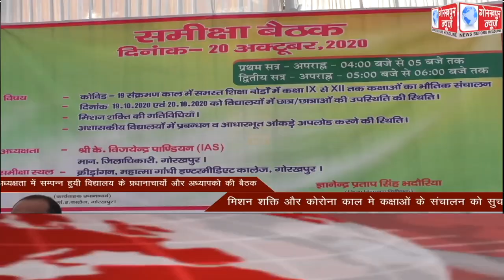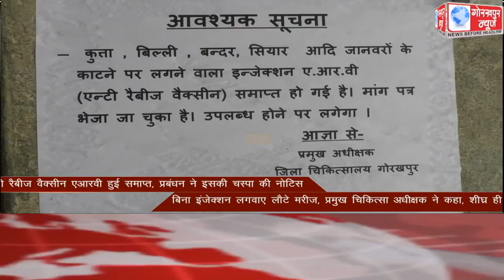GORAKHPUR NEWS Headlines 20-10-2020